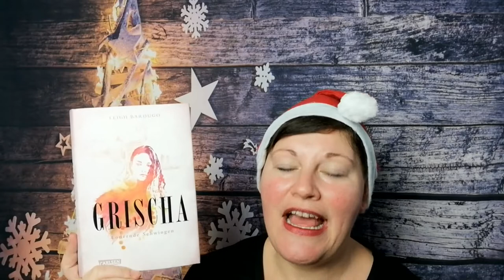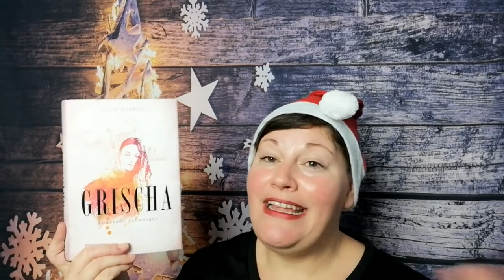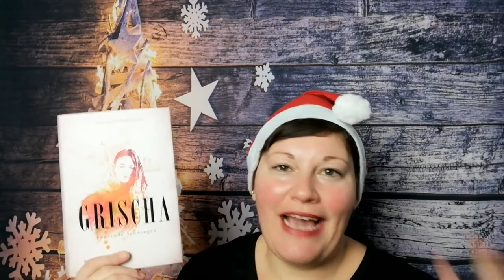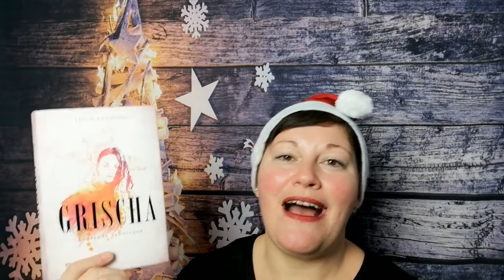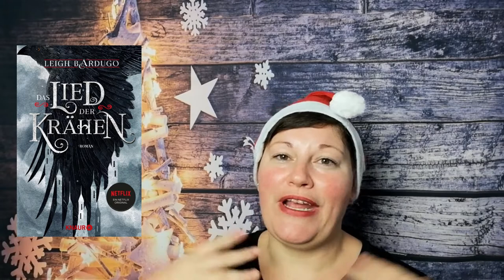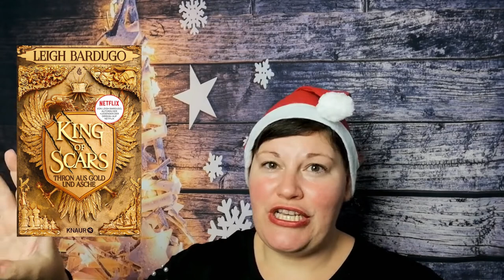Grischa-Universum von Bardugo ~ JahresHighlight2021 | LadyoftheBooks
-- Öffne mich --

„Grischa-Legenden“ von Leigh Bardugo
Zum Buch 1**
Zum Buch 2**
Zum Buch 3**

„Krähen-Dilogie“ von Leigh Bardugo
Zum Buch 1**
Zum Buch 2**

„Nikolai-Dilogie“ von Leigh Bardugo
Zum Buch 1**
Zum Buch 2**